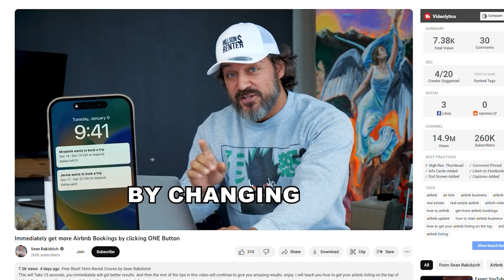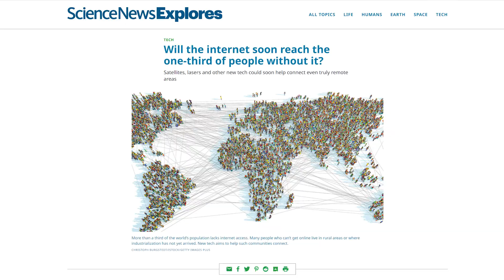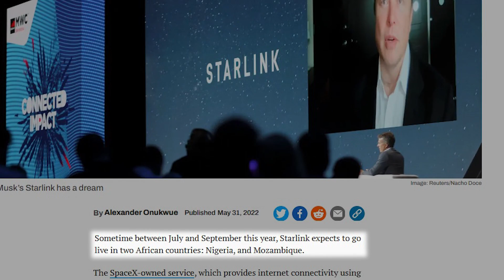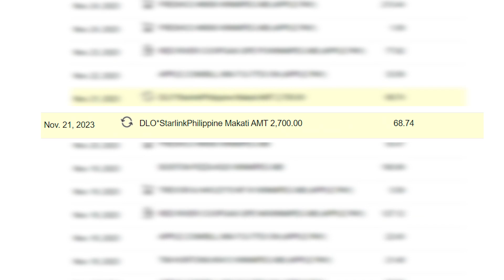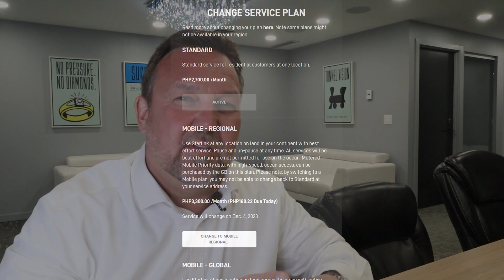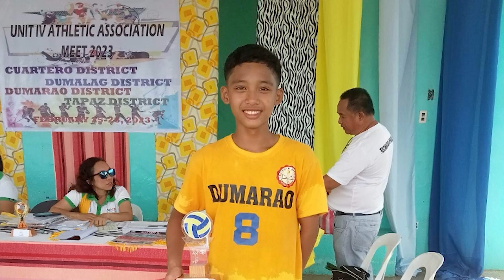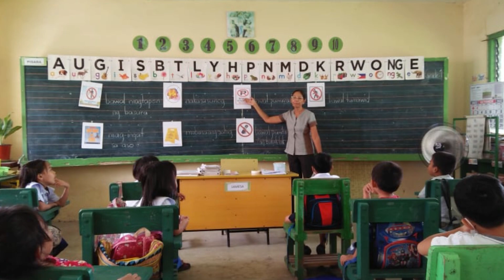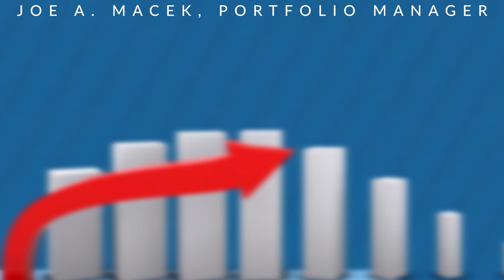I DONATED A STARLINK DISH TO A SCHOOL IN THE PHILLIPINES!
In this heartwarming update, I'm excited to share the journey of donating a Starlink dish to a community in the Philippines. Late in 2022, I gifted a Starlink dish to a remote area in Dumarao, Philippines, and today, I'll take you through the highs and challenges of this meaningful initiative.

My passion for Starlink runs deep as a SpaceX shareholder and Starlink customer. The belief in bridging the global information divide is a driving force. Inspired by an article on Starlink's potential in Africa, I decided to act, aiming to prove that high-speed internet could be accessible to those who need it most.

The journey involved ordering, shipping, and installing the dish, with unexpected challenges like mobile service issues and power blackouts in the Philippines. However, the impact has been transformative, leading to collaborations with schools and plans to expand the reach of internet access.

Your support is crucial! Join me in celebrating the positive impact we can make together.